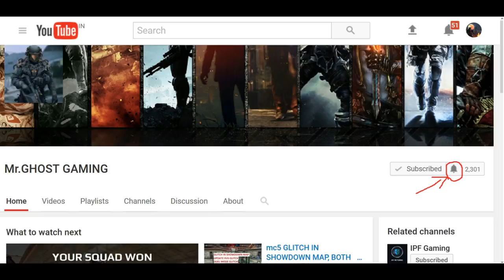MC5 TEAM BATTLE AGAINST INTRUDER,MAMBA, SCRAMBLE, MODERN COMBAT 5 TEAM BATTLE GAMEPLAY